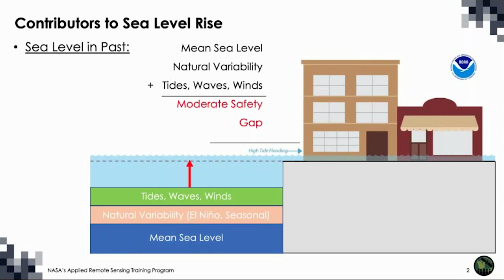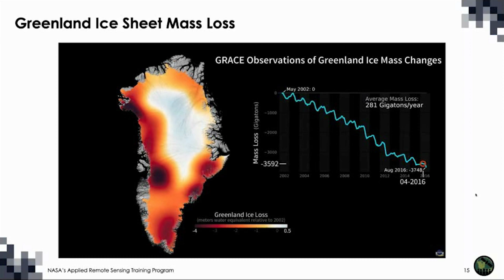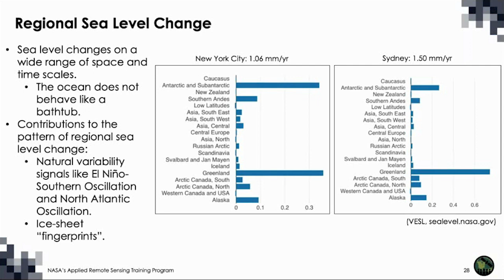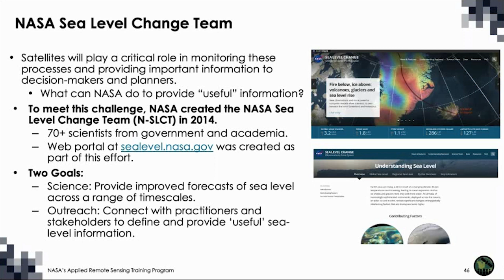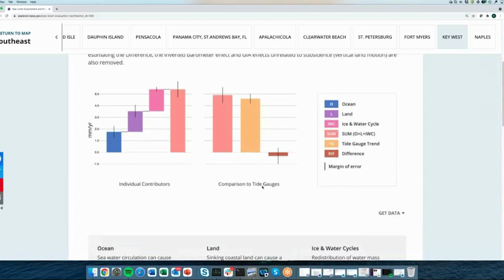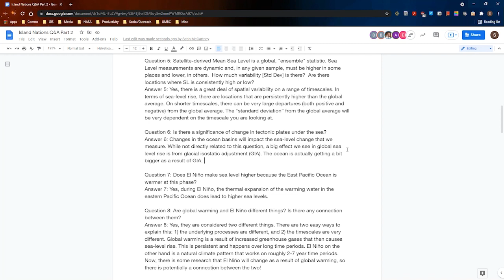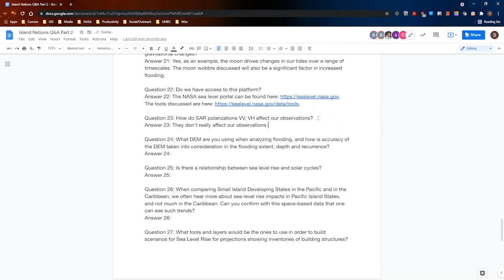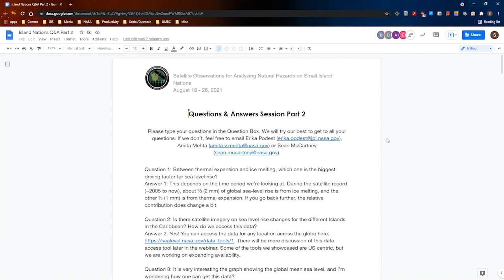NASA ARSET: Assessing Sea Level Rise at the Regional to Local Scale Using Earth Observations, Pt 2/3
Satellite Observations for Analyzing Natural Hazards on Small Island Nations

Part 2: Assessing Sea Level Rise at the Regional to Local Scale Using Earth Observations

Satellite measurements coupled with in situ observations allow for the comprehensive study and improved understanding of the diverse set of drivers that lead to variations in sea level in space and time. This session will describe how satellite data, including altimetry and the Earth’s gravity field, can show how melting ice sheets and glaciers, changes in land water storage, steric sea level, tides, storm surges, and ocean waves all contribute to global sea level rise. In addition, it will also describe the datasets and tools available to better understand and monitor sea level change at regional and local scales.

This session includes a demonstration of the NASA Sea Level Change Data Analysis Tool (DAT) for quick-look comparisons and analysis of NASA datasets of sea level change.